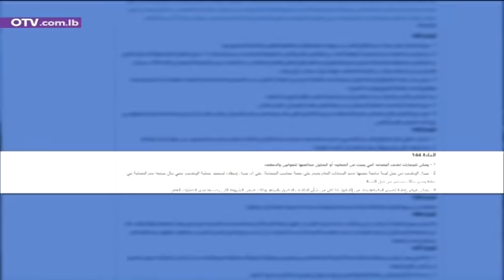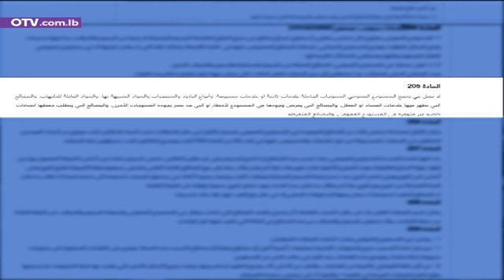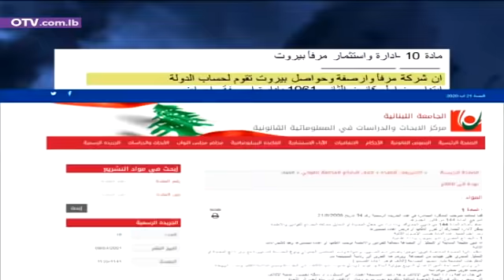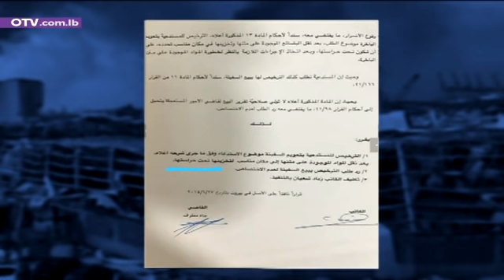انفجار المرفأ: التحقيق مستمر فماذا كشفت مصادر جمركية للـ او تي في؟